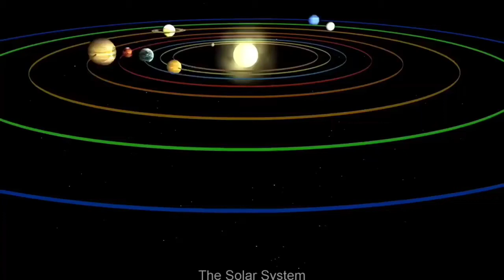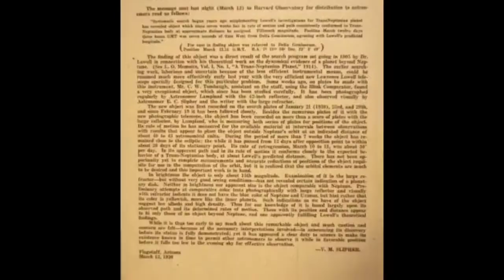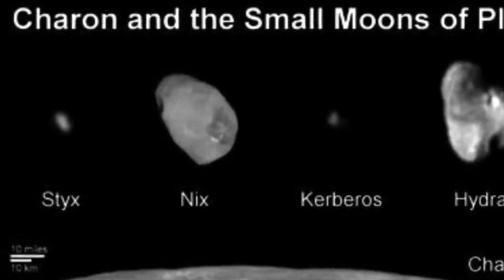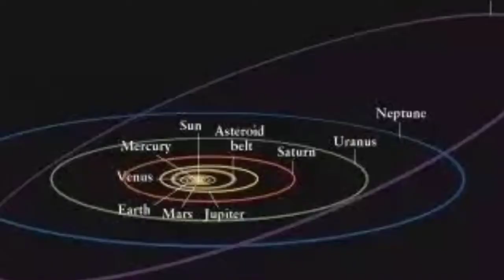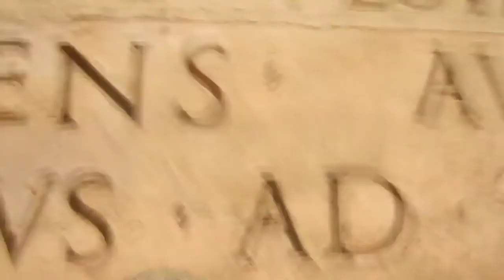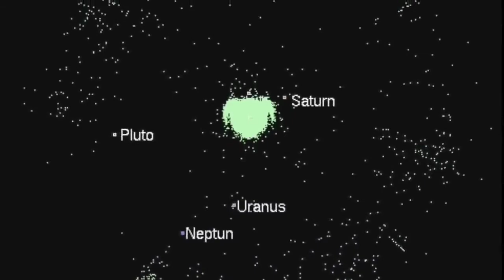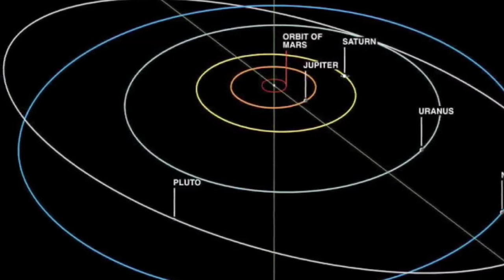PLUTO কে কেন প্ল্যান করে ধ্বংস করা হয়েছিল ? Why is Pluto not a planet in Bengla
আজকের ভিডিওতে আমরা জানতে চলেছি কেন প্লুটো বর্তমানে একটি গ্রহ নয়। কেন একে বামন গ্রহ বলা ? কেন প্লুটোকে নষ্ট করা হলো ? কেন প্লুটোকে ধ্বংস করা হলো ? কি দোষ ছিল আমাদের সৌরমণ্ডলের নবম গ্রহ প্লুটোর ?

ভিডিওটি ভালো লাগলে অবশ্যই শেয়ার করুন আর লাইক করুন। Unknown Facts Bengali,  Space news,